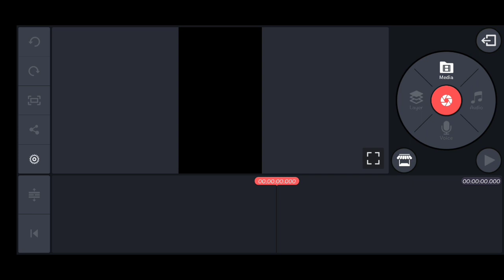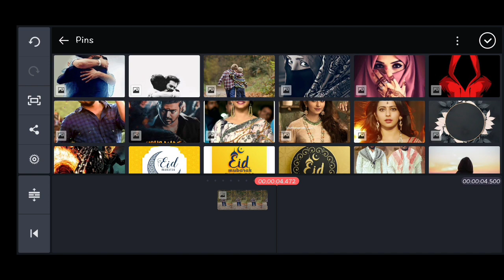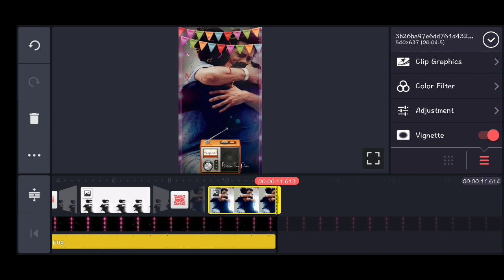Friends Whatsapp status Editing | Asif MA